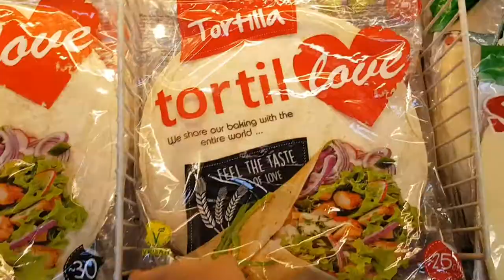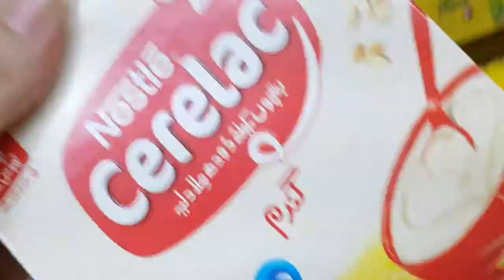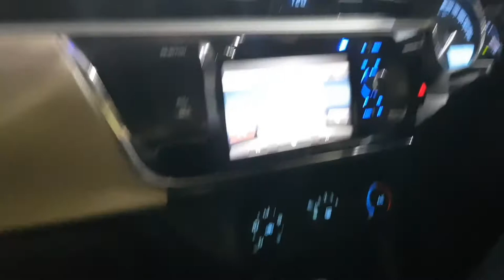GROCERY SHOP WITH ME + MALL DETOUR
Decided to take you all grocery shopping with me in this one and we make a quick stop to the mall and pick up some stuff.

My accounts:
anusha__ali | Instagram 🌈
anoosha_ali | snapchat ✨